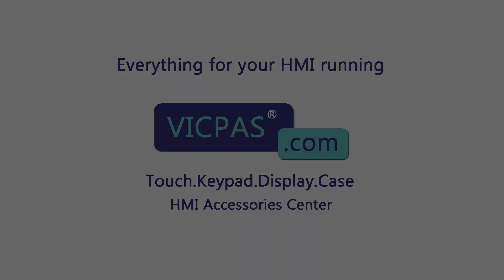SIMATIC IFP1900 V2 PRO 19" multi-touch display Series 6AV7863-6MA15-2AA0 Touch Digitizer Glass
6AV78636MA152AA0 Siemens Simatic IFP1900 V2 PRO 19" multi-touch display Series Touch Screen Monitor Replacement Repair
where you can find SIEMENS SIMATIC IFP1900 V2 PRO 19" multi-touch display Series 6AV7 863-6MA15-2AA0 MMI Touch Screen, more parts and product detail than you ever thought possible!

6AV7863-6MA14-2AA0
6AV7863-6MA14-2NA0
6AV7863-6MA15-2AA0
6AV7863-6MA15-2NA0
6AV7863-6MA16-2AA0
6AV7863-6MA16-2NA0

VICPAS is the leading global provider of replacement, we have an inventory of membrane keypad keyboards, protective film, touchscreen, plastic cases and other accessories for SIEMENS SIMATIC HMI repair replacement.

Skype: CMT-Kandy
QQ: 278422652